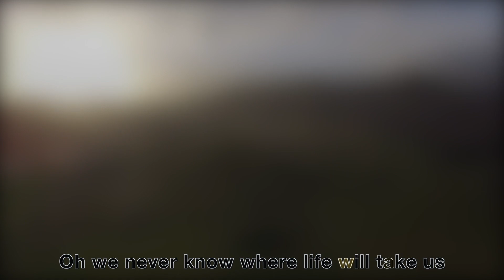RIP- Goodbye my friend - How to cope with the loss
RIP to my drone, P3-RE. It has been an awesome time flying with you. Now past my grieving time I officially give my farewells to P3-RE. So long my friend it has been good. He was a fearless soul that ventured into the unknown, risking his life on every flight. He showed me how it is to watch everything from a higher perspective while staying humble every time. P3-RE many have been made like you but you where unique for me. You will be greatly missed. 😢😥😂

If you like the content and wish to cooperate to keep producing more free content feel free to donate

Use this link and help us out